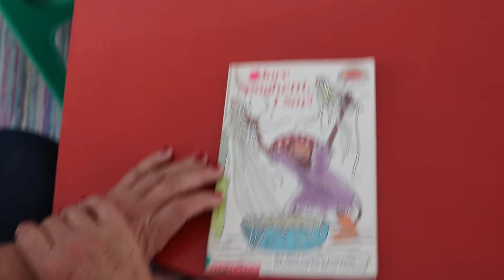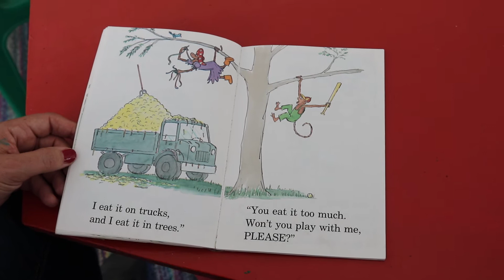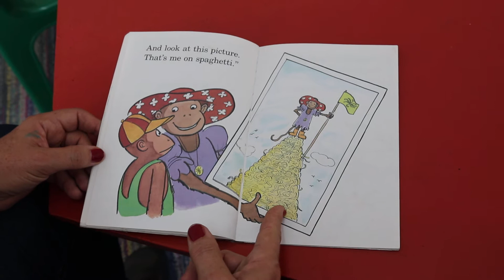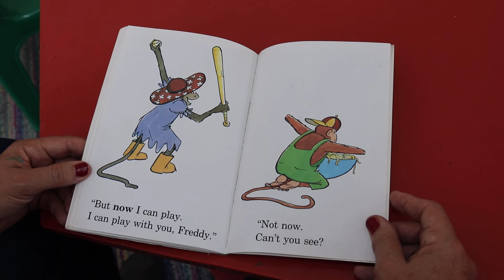Mon 20 July Story More Spaghetti I say!